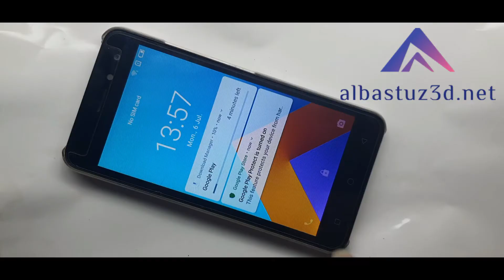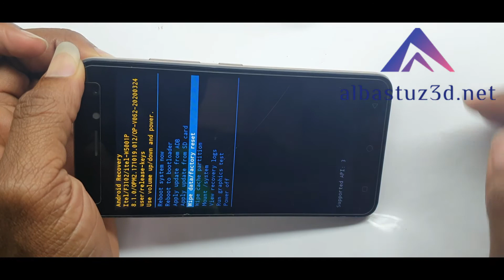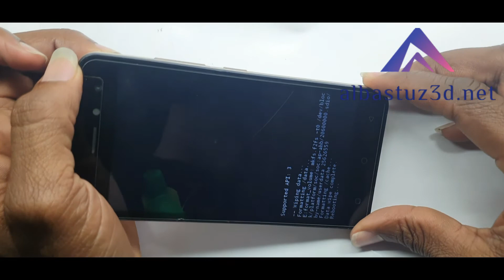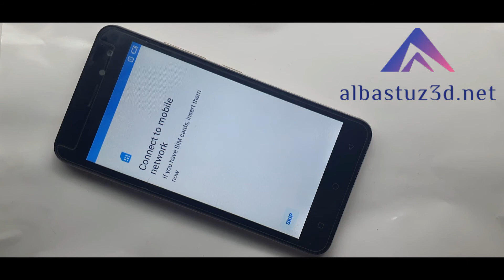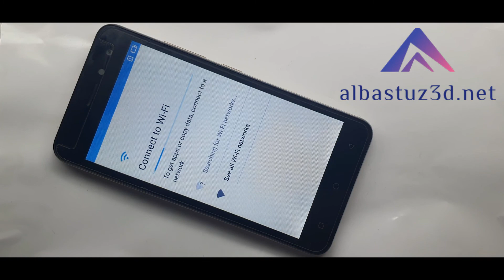Itel A33 Hard Reset W5001P to fix Hang on logo or Unlock Pattern Password Fingerprint Pin